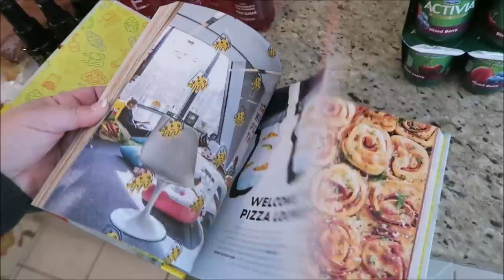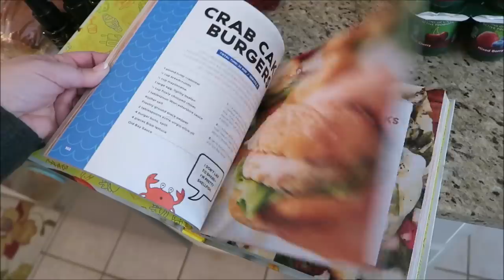Errands, Snacks for Disney & I Wish People Would BE NICE!!